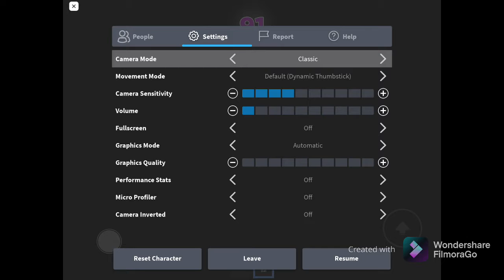Roblox Squid Game | Ep.1